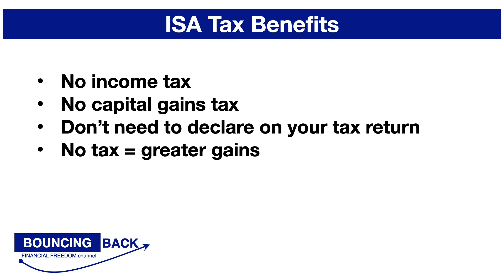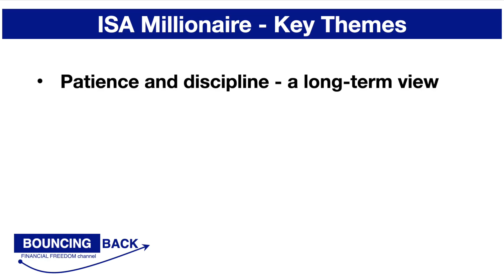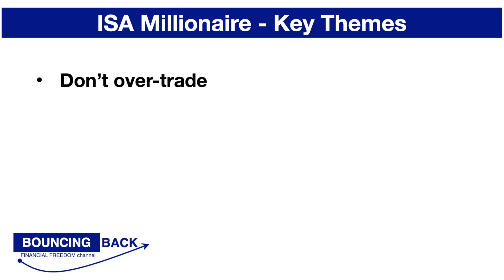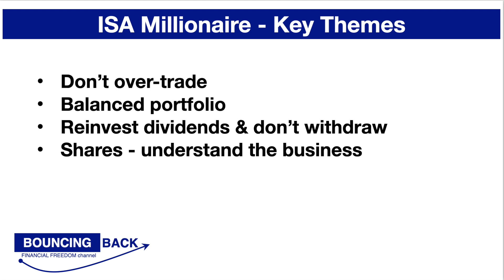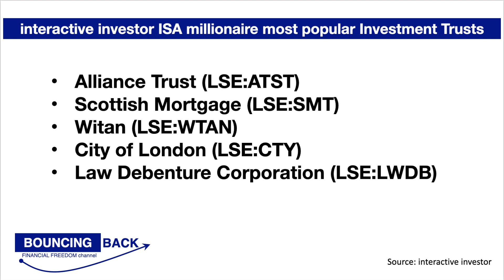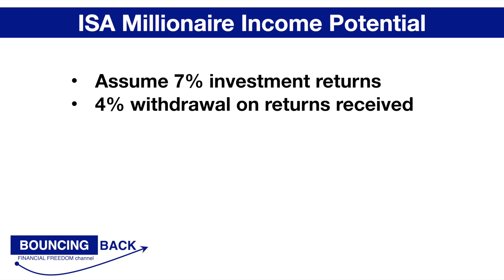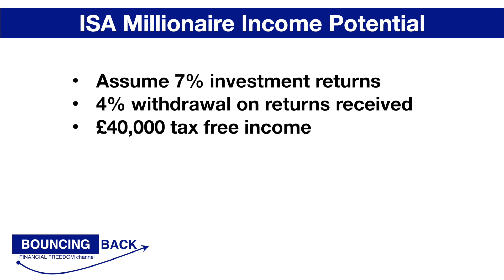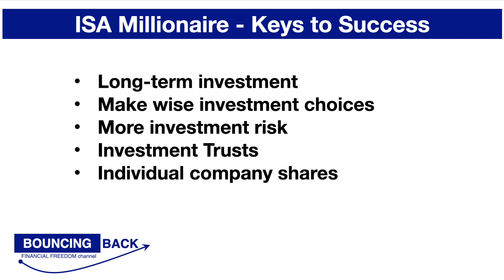How to become a MILLIONAIRE investing in the stock market UK: ISA MILLIONAIRE TOP TIPS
With over 300 ISA millionaires with Hargreaves Lansdown and over 400 ISA millionaires with Interactive Investor, here we look at the secrets of ISA millionaires, their top tips for achieving ISA millionaire status and we take a look at their investment portfolios that made them millionaires.

We look at the top investments that ISA millionaires typically own, including Investment Trusts, individual company shares and funds. We can then use the advice from ISA millionaires to shape our own investment portfolios.

ISAs are free of income tax and capital gains tax, so they can provide a tax-free income to boost our pension. There is a downside to be aware of though, and this is covered towards the end of the video - so be sure not to miss it.

***EQUIPMENT USED***
Camera: Nikon D3200 DSLR
Lens: Nikon DX AF-S NIKKOR 35mm 1:1.8 G
Camera light: Neewer CN-216
Microphone: Boya Lavalier BY-M1
Tripod: Tairoad T1-111
Camera batteries: Neewer compatible with Nikon D3200
Lighting batteries: Neewer
Memory Card: Sandisk Extreme Pro 128GB

Canva - use this link to earn a Canva credit for a premium element for free and I'll get a credit too